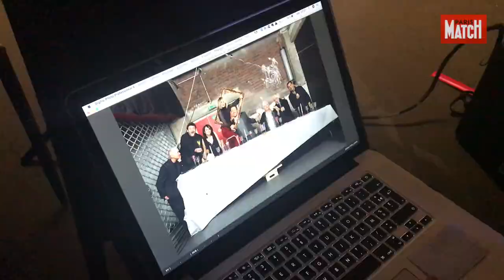Dany Boon et la “Ch’tite famille” font une Cène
La “Ch’tite famille” de Dany Boon a fêté ses retrouvailles devant l’objectif de François Darmigny. Les coulisses d’une séance photo exclusive.